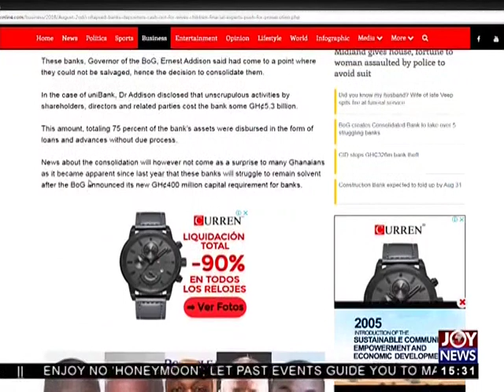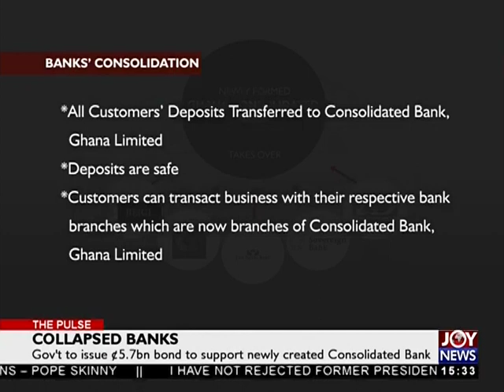Collapsed Banks - The Pulse on JoyNews (2-8-18)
Gov’t to issue ¢5.7bn bond to support newly created Consolidated Bank